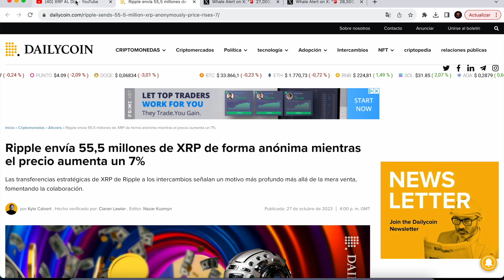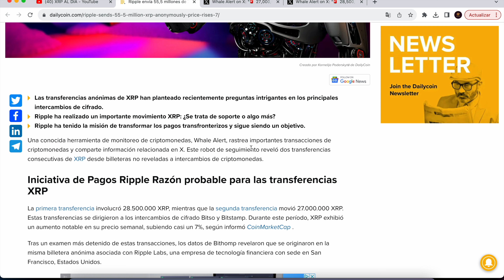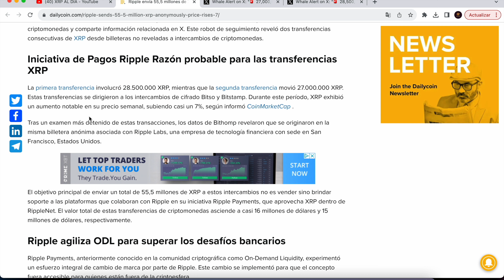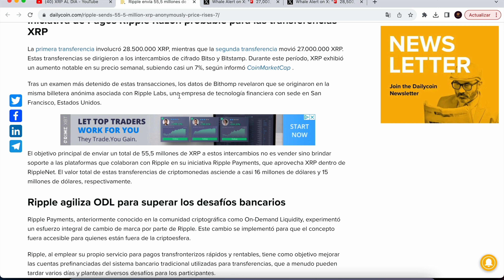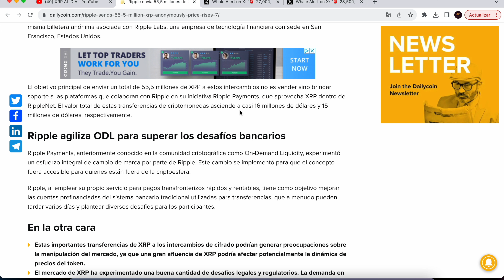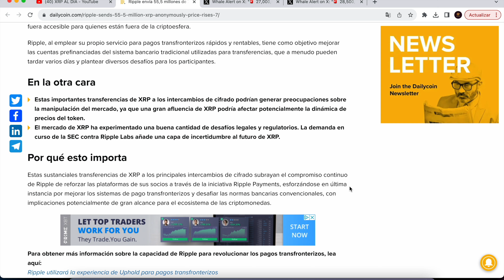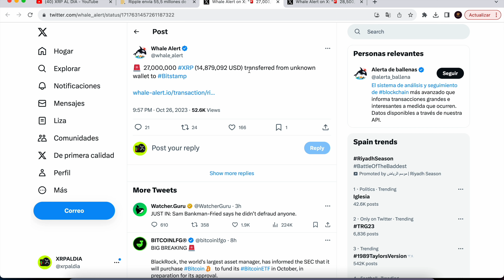💥ALERTA💥 LA CARTERA CON MÁS XRP HA HECHO ESTO 🔥 NOTICIAS XRP RIPPLE HOY🔥NOTICIAS XRP CRIPTOMONEDA